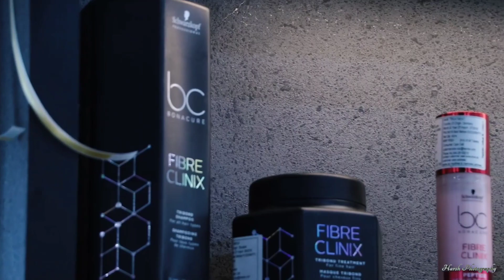Wedding Highlights (Khushbhu weds ajay)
special moments ❤️😊❤️